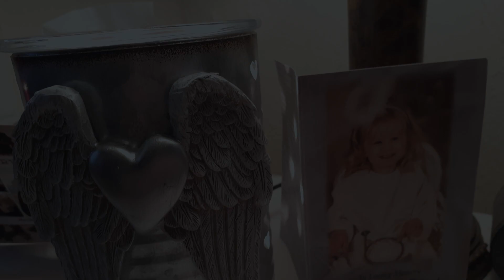Remember Our Children: Kyla Guest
Kyla Guest shares about her daughter, Kyanne